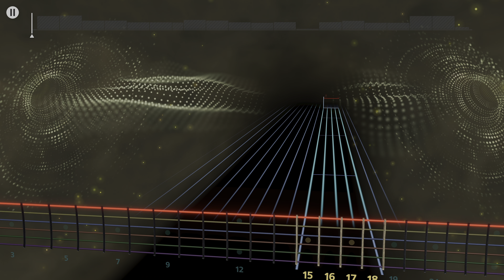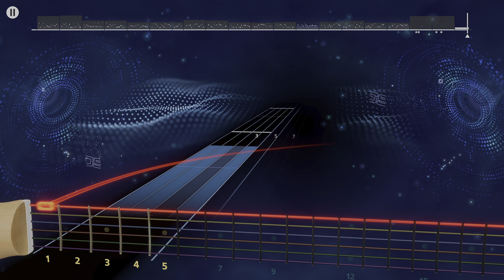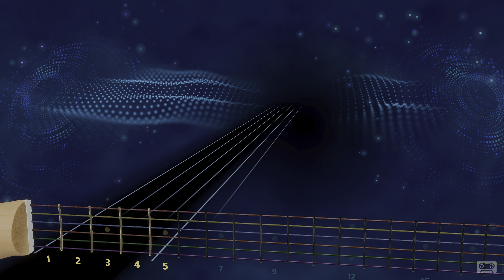Come on Over - Royal Blood (Lead) Rocksmith+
come on over, down to the corner, my sisters and my brothers